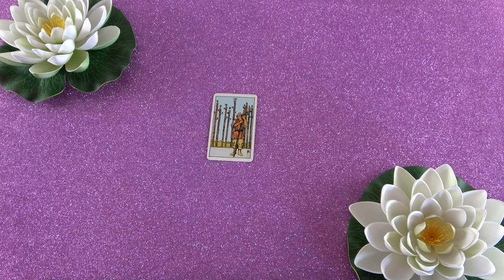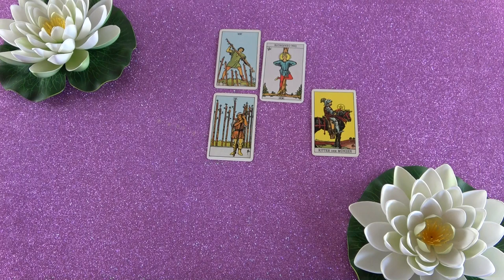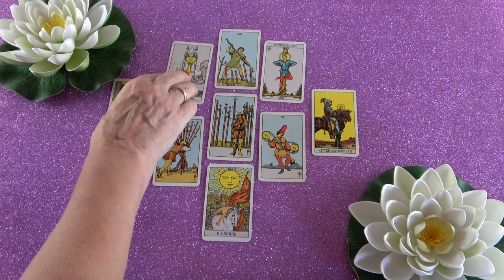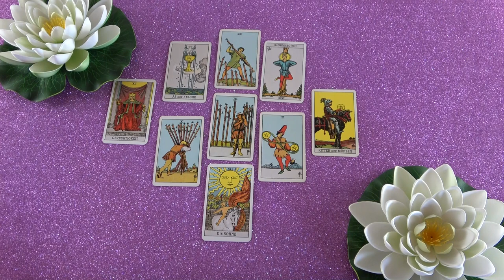Nehéz kezdet, de sikerekkel jár ❣